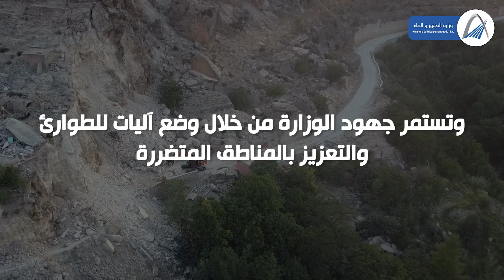تمكنت مصالح وزارة التجهيز والماء من فتح الطرق غير المعبدة وغير المصنفة بإقليم ورزازات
في إطار خلية تدبير الأزمات المحدثة طبقا للتوجيهات الملكية السامية من قبل الحكومة، تمكنت مصالح وزارة التجهيز والماء من فتح الطرق غير المعبدة وغير المصنفة بإقليم ورزازات بهدف فك العزلة عن ساكنة دواوير الإقليم.